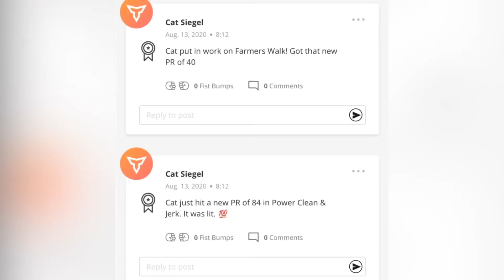8/14 5/6 AM